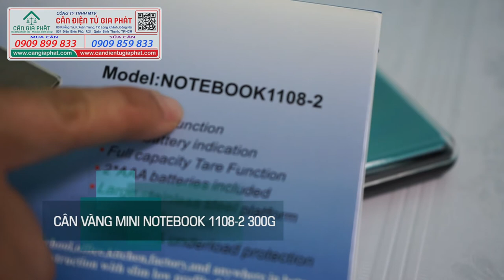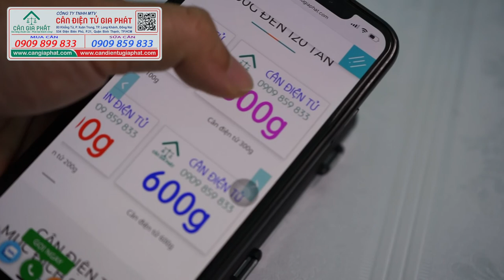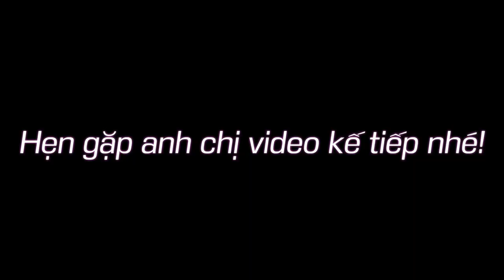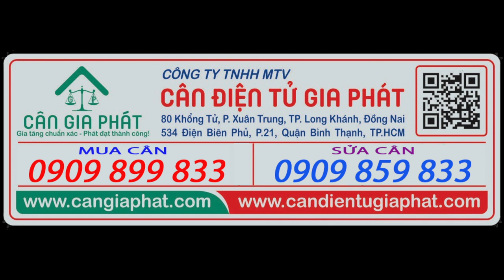Cân vàng điện tử mini Notebook 1108-2 300g/0.01g chính xác, nhỏ gọn và tiện dụng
Cân vàng điện tử mini Notebook 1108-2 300g/0.01g chính xác, nhỏ gọn và tiện dụng. Đây là mẫu cân vàng điện tử đáng tin cậy về sự chuẩn xác, dễ mang theo ba lô túi xách để cân vàng bên ngoài.
Hotline mua cân điện tử  - 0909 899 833 (Call & zalo) - 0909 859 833
Hotline sửa cân điện tử - 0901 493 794 (Call & Zalo)